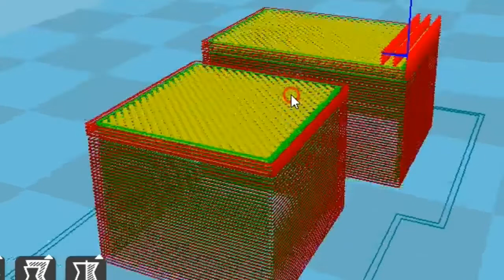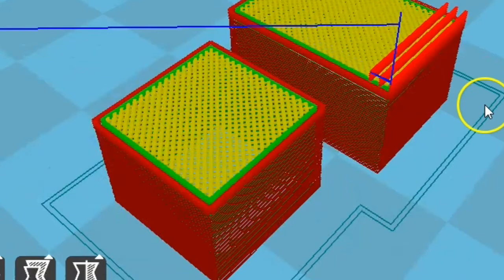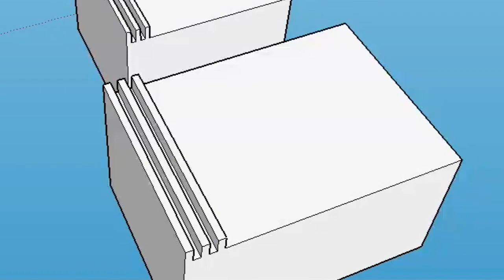103 - Ecco perchè lo slicer non legge alcuni particolari!!! - 3d print online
Spesso mi è capitato che i particolari più piccoli non vengano letti dallo slicer.
Il problema è, o l'ugello che si usa, o il particolare che ha dimensioni inferiori al diametro dell'ugello.
Progettare bene fa risparmiare tempo in fase di stampa 3d.